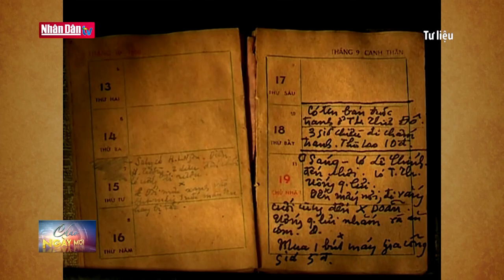Ngày này năm xưa: Nét tài hoa của người họa sĩ phố cổ Hà Nội - Bùi Xuân Phái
Ngày này năm xưa: Nét tài hoa của người họa sĩ phố cổ Hà Nội - Bùi Xuân Phái | Truyền Hình Nhân Dân
1. Dự Báo Thời Tiết Hôm Nay